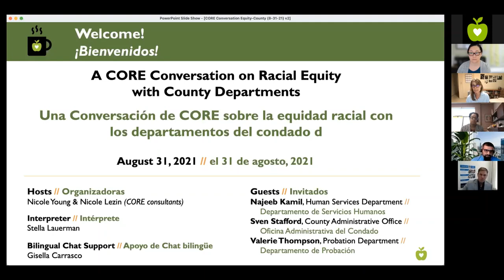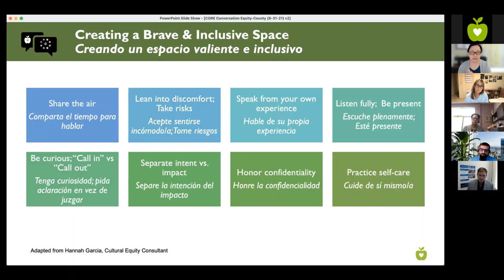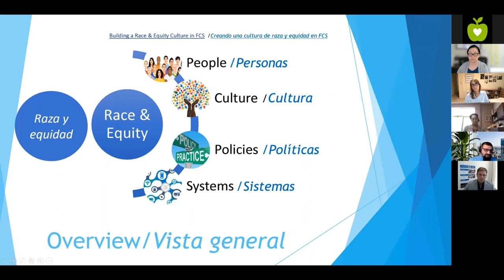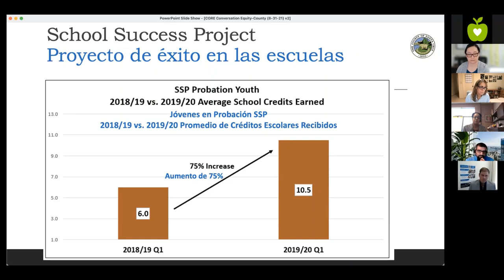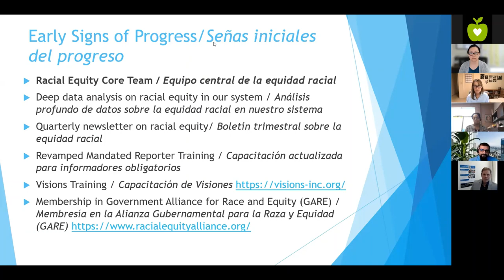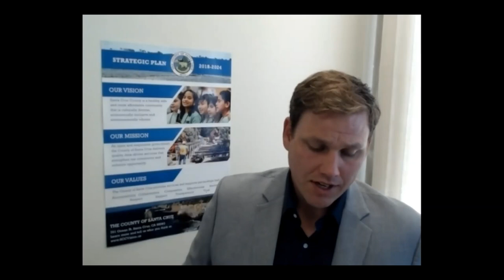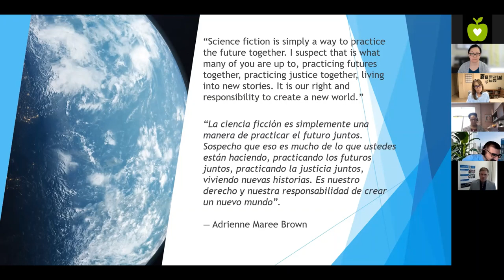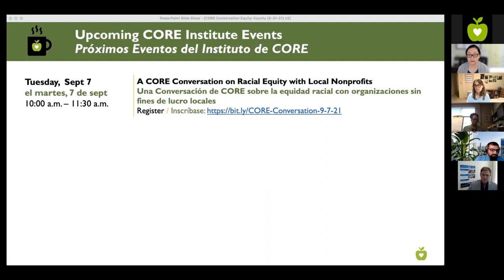Conversación de CORE sobre la equidad racial con los departamentos del Condado (31/08/2021)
Organizadoras: Nicole Young & Nicole Lezin
Invitados:
• Najeeb Kamil, Analista Principal de Servicios Humanos, Departamento de Servicios Humanos – División de Servicios para Familias y Niños
• Sven Stafford, Analista Administrativo Principal, Oficina Administrativa del Condado
• Valerie Thompson, Subdirectora de Probación (libertad condicional), Departamento de Probación

Escuche esta Conversación de CORE entre Najeeb, Sven, y Valerie y aprenda cómo tres departamentos del Condado están trabajando en la equidad racial. Durante este video les escuchara describir los tipos de conversaciones que están ocurriendo dentro de sus departamentos, señales iniciales del progreso, los desafíos inevitables, y cómo ellos y sus colegas se ayudan y se responsabilizan mutuamente para "convertir las palabras en acción".

[0:00] Bienvenida, Descripción general de CORE
[15:18] Conversaciones que están ocurriendo dentro de la Oficina Administrativa del Condado - Sven Stafford
[22:20]  Conversaciones que están ocurriendo dentro del Departamento de Servicios Humanos (División de Servicios para Familias y Niños) - Najeeb Kamil
[28:29] Conversaciones que están ocurriendo dentro del Departamento de Probación - Valerie Thompson
[37:02] Señales iniciales del progreso - Sven Stafford, Oficina Administrativa del Condado
[40:18] Señales iniciales del progreso - Najeeb Kamil, Departamento de Servicios Humanos  (División de Servicios para Familias y Niños)
[47:21] Señales iniciales del progreso - Valerie Thompson, Departamento de Probación
[53:56] Discusión de desafíos - Valerie Thompson, Departamento de Probación
[55:12] Discusión de desafíos - Sven Stafford, Oficina Administrativa del Condado
[59:19] Discusión de desafíos - Najeeb Kamil, Departamento de Servicios Humanos  (División de Servicios para Familias y Niños)
[1:04:16] Preguntas y respuestas
[1:16:36] Comentarios de cierre